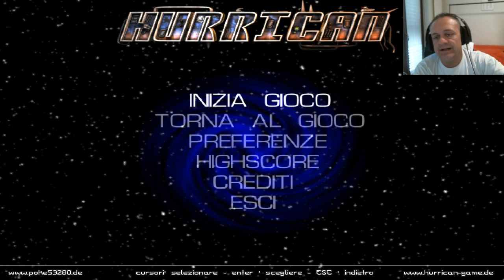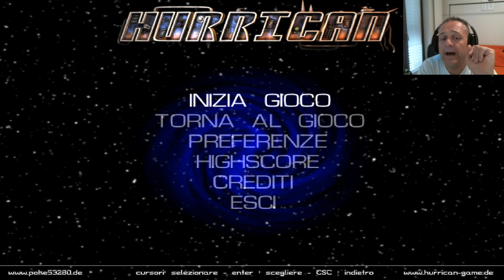MA CHE BELLA SCOPERTA #31 HURRICAN - POKE 53280, 2007 (Windows)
Nuovo appuntamento con la nostra rubrica 'MA CHE BELLA SCOPERTA!!'
In questo spazio andiamo alla scoperta delle perle nascoste, giochi di cui ignoravo l'esistenza, e remake di grandi classici per console e home computer dei nostri anni migliori.
Turrican è un capolavoro assoluto sviluppato da ManfredTrenz per Commodore 64 nel 1990 e poi riportato su altre piattaforme tra cui Amiga.
Il gioco, grazie al successo ha generato dei seguiti, uno su tutti Turrican 2 del 1991, forse il punto più alto di questa spettacolare saga.
Dopo i vari Super Turrican e Mega Turrican, nel 2000 due fan sfegatati della saga, i Poke53280, iniziano a lavorare ad un remake per Pc, titolo che vedrà la luce dopo un lunghisismo lavoro soltanto nel 2007.
Il gioco in questione è Hurrican, e come detto funziona su tutti i sistemi Windows senza alcun problema, e può essere scaricato gratuitamente dal sito Winterworks (link in fondo), società fondata da uno dei due creatori del gioco.
Grafica e sonoro sono stati ovviamente migliorati e aggiornati all'epoca di uscita, ma uno dei punti di forza di Hurrican è sicuramente anche la grande giocabilià che difficilmente vi lascerà delusi.
Quella che possiamo giocare oggi è la versione stabile e migliorata, dato che sono state corrette delle piccole imperfezioni di cui soffrivano le prime versioni rilasciate.
Insomma, se mamate Turrican dovete assolutamente provare questo titolo, senza alcuna riserva.
Beh, che state aspettando, andate subito ascaricarlo e provarlo, risultato garantito.
Alex